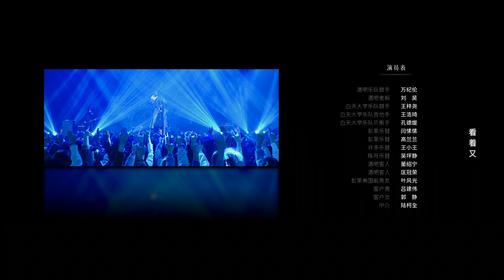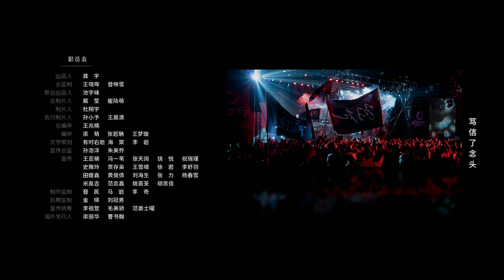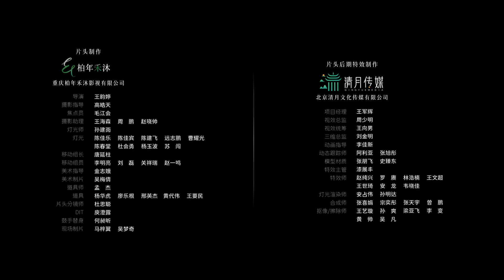🫣Berpura-pura hamil untuk menipu ibunya🤣😅| Rock it, Mom | EP3 | iQIYI Indonesia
【Deskripsi】
Peng Lai memiliki hubungan yang sangat tidak biasa dengan putrinya Bai Tian dan itu karena Peng Lai meninggalkan putrinya yang masih kecil dengan ayahnya untuk mengejar mimpinya sendiri menjadi bintang rock di luar negeri. Ketika ayah Bai Tian meninggal secara tiba-tiba, Peng Lai terpaksa kembali ke rumah sebagai remaja dan belajar bagaimana menjadi seorang ibu tanpa menyerah pada apa yang ditinggalkannya. Bisakah keduanya menemukan kesamaan dan memiliki ikatan atau menjadi seorang ibu bukanlah sesuatu yang dapat dicapai oleh bintang rock ini?